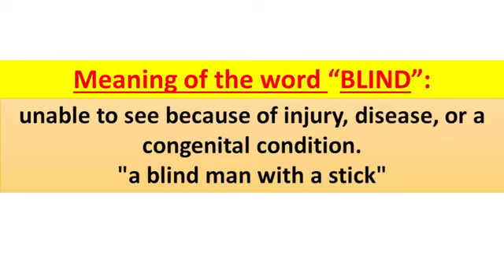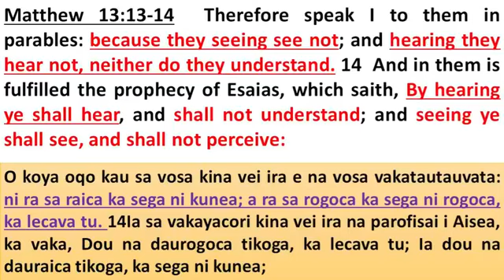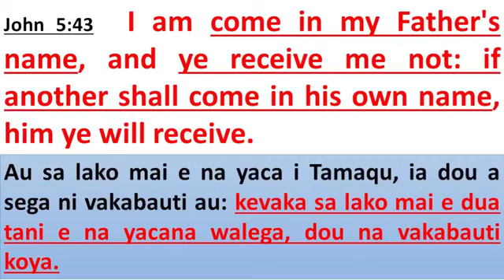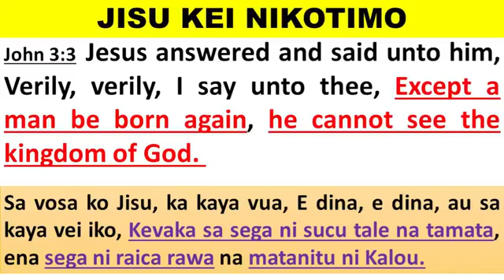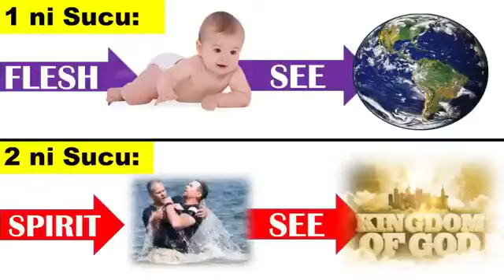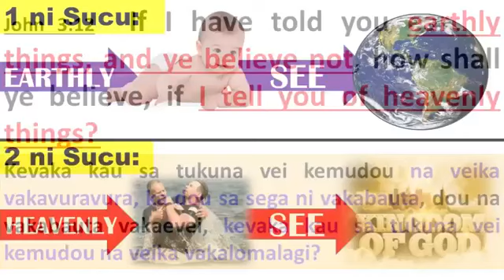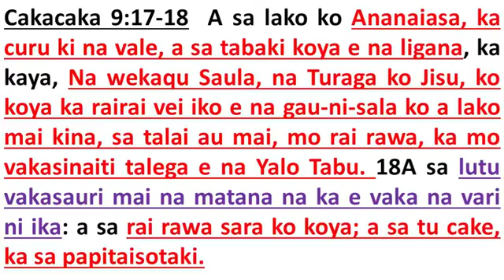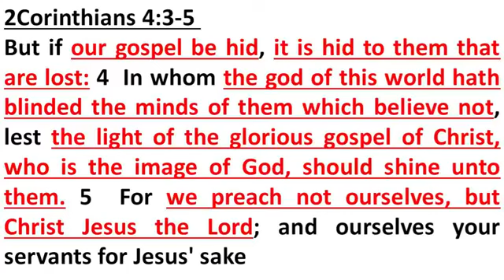christianfiji2022@BLIND LEADING THE BLIND